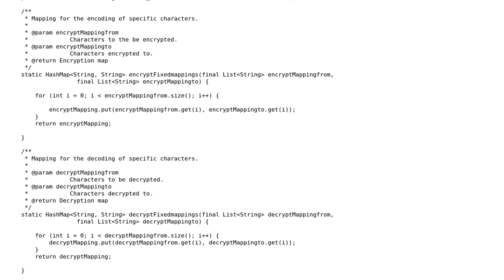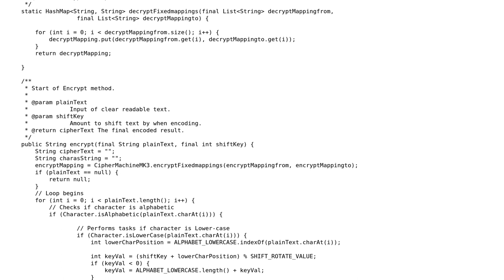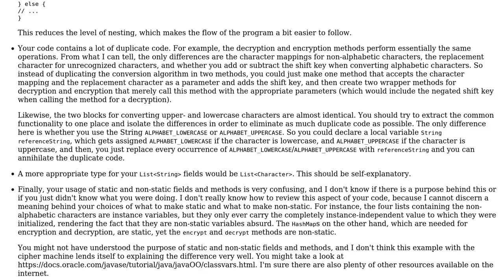Code Review: Substitution Cipher Machine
With thanks & praise to God, and with thanks to the many people who have made this project possible! | Content (except music & images) licensed under CC BY-SA | Music | Images & others | With thanks to user Stingy user rolfl user JMC and the Stack Exchange Network Trademarks are property of their respective owners. You are responsible for your own actions.